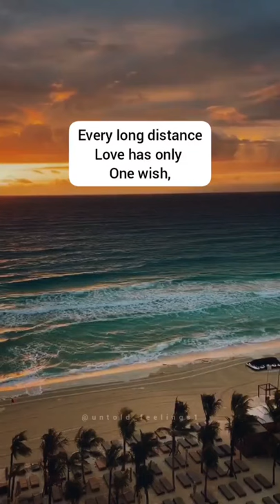Aesthetic Video | Alone😳 Status | WhatsApp Status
aesthetic songs
aesthetic status
aesthetic videos
aesthetic songs hindi |
aesthetic music
aesthetic video editing apps |
aesthetic whatsapp status |
aesthetic reels
aesthetic art
aesthetic android phone |
aesthetic apps |
aesthetic anime |
aesthetic audios |
aesthetic aviraj |
aesthetic anime clips |
aesthetic acrylic painting |
a aesthetic song
a aesthetic intro |
a aesthetic music
a aesthetic house in bloxburg |
a aesthetic usernames |
a aesthetic video
a aesthetic background |
aesthetic bodybuilding |
aesthetic body |
aesthetic background |
aesthetic bollywood songs |
aesthetic bodybuilding motivation aesthetic
background music |
aesthetic beats |
aesthetic background video
rnb aesthetic
rnb aesthetic songs
cardi b aesthetic
rnb aesthetic music |
90s r&b aesthetic |
rnb aesthetic edits
dandelions ruth b aesthetic
how to b aesthetic |
aesthetic captions |
aesthetic clips |
aesthetic clothes |
aesthetic cooking |
aesthetic clothes india |
aesthetic captions for instagram
aesthetic camera app |
aesthetic canvas painting |
prayer in c aesthetic |
c & y aesthetics |
aesthetic usernames with c
aesthetic songs cl
aesthetic-ga chal
rococo big c aesthetic |
aesthetic c'est quoi |
aesthetic diy
aesthetic drawing
aesthetic diy room decor | aesthetic divya |
aesthetic dance
aesthetic desktop
aesthetic drawing tutorial |
aesthetic doodles d'aesthetic |
initial d aesthetic |
8d aesthetic music |
dr d aesthetics
bomb d aesthetics |
agust d aesthetic
aesthetic charli d'amelio usernames | aesthetic edits
aesthetic editing apps |
aesthetic edits picsart aesthetic edits video | aesthetic edits kpop | aesthetic english songs | aesthetic edits lightroom aesthetic edits tutorial | eazy e aesthetic | minecraft p.e aesthetic | e girl aesthetic |
e girl aesthetic makeup |
e girl aesthetic edit |
egirl aesthetic outfits |
e girl aesthetic makeup tutorial
aesthetic e girl usernames
aesthetic feeling |
aesthetic filters
aesthetic feeling dance |
aesthetic fonts
aesthetic fitness |
aesthetic fitness motivation
aesthetic filter app |
aesthetic filters on snapchat |
aesthetic songs f
f(x) aesthetic
f boy aesthetic
aesthetic videos f
aesthetic green screen |
aesthetic girl |
aesthetic games
aesthetic gif |
aesthetic gym motivation |
aesthetic gurleen |
aesthetic gift ideas |
aesthetic green screen effects |
polo g aesthetic edits |
polo g aesthetic |
shower becky g aesthetic |
aesthetic g
aesthetic song |
frugal aesthetic g dragon
idle aesthetic
g eazy aesthetic |
aesthetic hindi songs |
aesthetic hairstyles |
aesthetic hindi
aesthetic house
aesthetic hindi song status |
aesthetic handwriting |
aesthetic hairstyles for short hair
aesthetic house tour |
h.aesthetics |
1 h aesthetic music |
h&m aesthetic clothing |
h&m haul aesthetic |
frugal aesthetic h&m |
aesthetic outfits h&m |
h.e.r aesthetic
aesthetic instagram |
aesthetic intro
whatsapp status full screen | whatsapp status attitude |
whatsapp status attitude boy | whatsapp status arijit singh |
a whatsapp status telugu | totun ond!
status video |
status song |
status new |
status punjabi |
status love |
status sad |
status full screen
status tamil
status attitude |
status assamese |
status all
status app
status army
status attitude boy |
status app download |
status arijit singh
Tumko Paya Tha Aesthetic Status
Tumko Paya Tha Aesthetic Video
Tumko Paya Tha Lofi Aesthetic
 •TAGS ⤵
NOTE:- NO COPYRIGHT FOR MUSIC HERE.ALL THE BACKGROUND PHOTOS BELONGS TO THEIR OWNER.